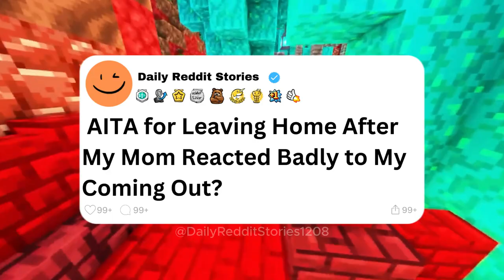AITA for Leaving Home After My Mom Reacted Badly to My Coming Out?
00:00 - Intro
00:07 - AITA for Leaving Home After My Mom Reacted Badly to My Coming Out?
04:02 - AITA for Taking My Newborn and Leaving to My Mom’s Because My Husband and His Mom Didn’t Save Me Any Food?
08:17 - Outro
Game play: ‪@OrbitalNCG
Story 1 by: u/aita87throwaway
Story 2 by: u/Got50977